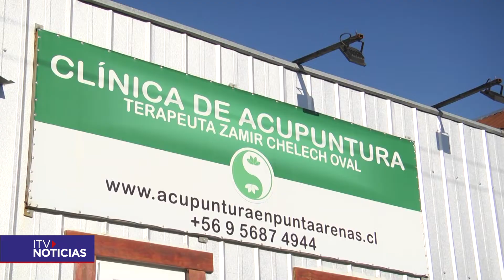Tratamientos de acupuntura fueron incluidos en la cobertura de Fonasa